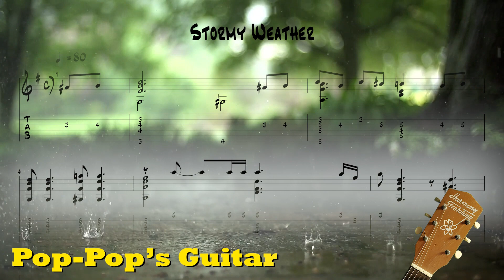Pop-pop's Guitar - Stormy Weather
An arrangement I made of Harold Arien's Stormy Weather.  It's mostly an exercise to learn how to use Guitar Pro 8, so I didn't bother to arrange the bridge (or to practice it).  Played on my grandfather's Harmony Stratotone from the mid 50s.